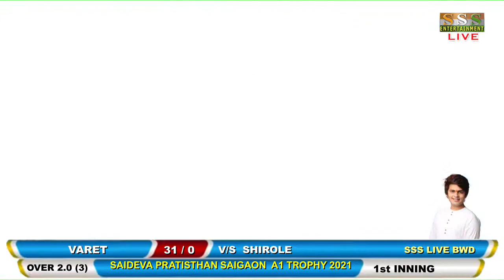VARET V/S SHIROLE || SAIGAON A1 TROPY 2021